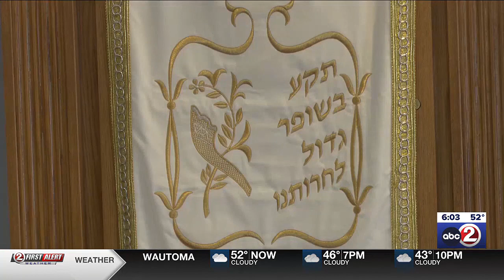Local reactions to war in Israel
War in Israel, local reactions from Rabbis